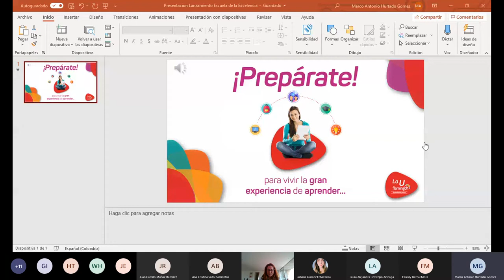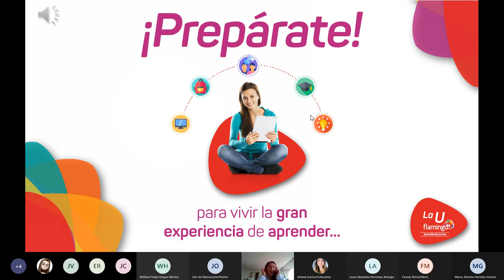Primer Encuentro de la Escuela Liderando con Sentido